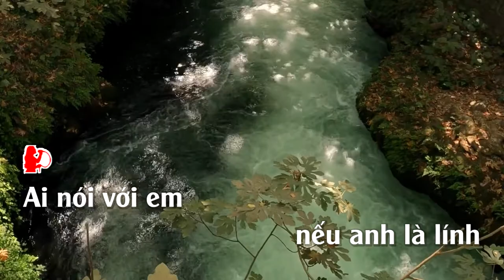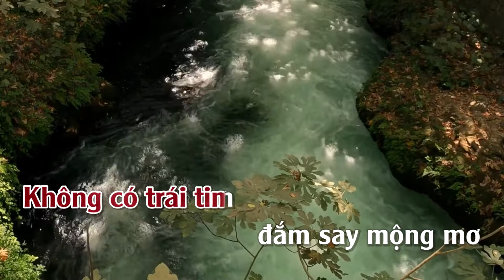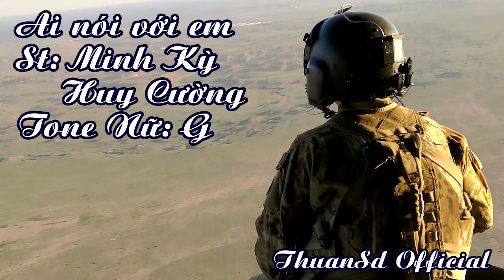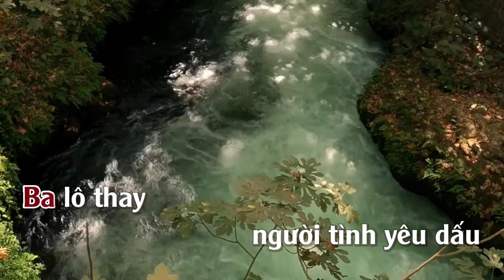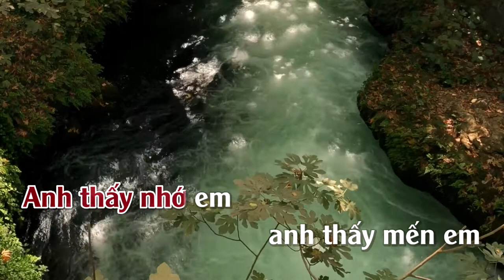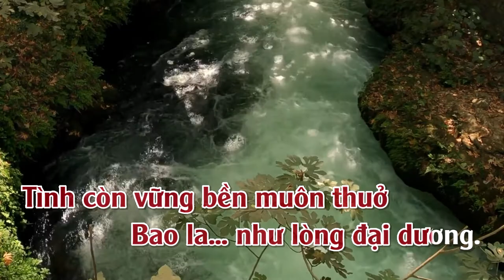Ai Nói Với Em | Karaoke | Tone | Nữ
Ai Nói Với Em
Tác giả: Minh Kỳ & Huy Cường